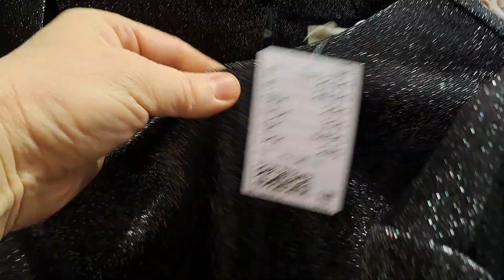Sauliaus vaikystės prisiminimai,baisios suknelės,ką pasakė vyras apie mane